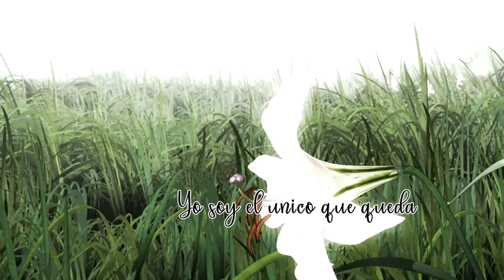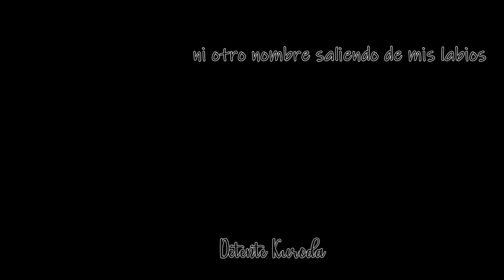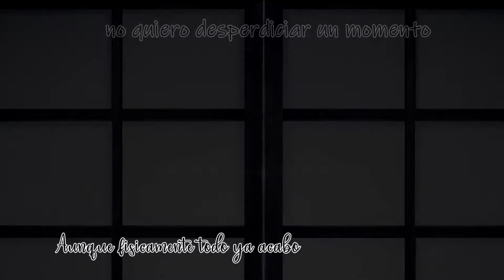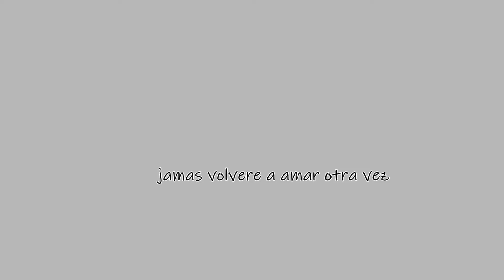I'll never love again~||AMV Sekaiichi Hatsukoi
Leanme~~
Hemos regresado del inframundo y de nuestro"descanso" a pesar de el monton de cosas que han pasado nosostros seguimos queriendo hacer un poco de (fanservice)con lo que encontramos y adaptarlo de la mejor manera, este fue un video en el cual tarde demasiado pero rindio un fruto mejor (aunque ahora tal vez no me parezca el mejor dado a que uno crece a diario) disfrutenlo y denos su maravillosa opinion
Cancion I'll Never love Again              Interprete Lady Gaga